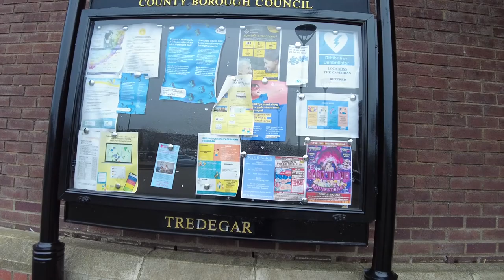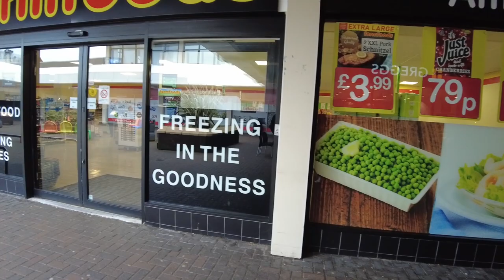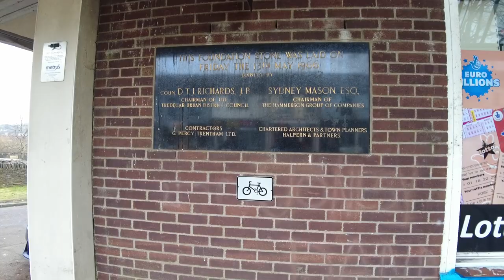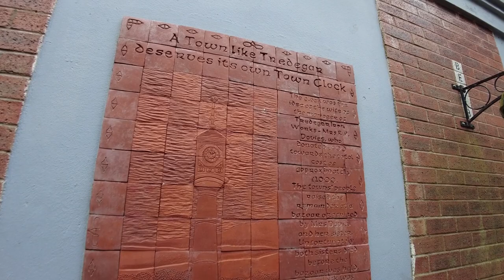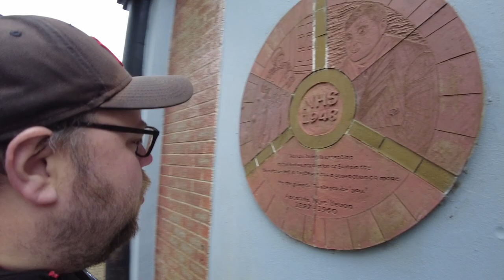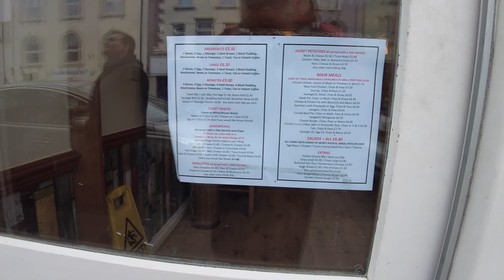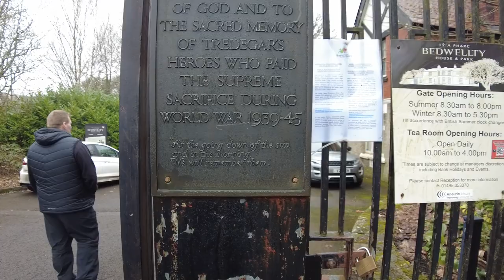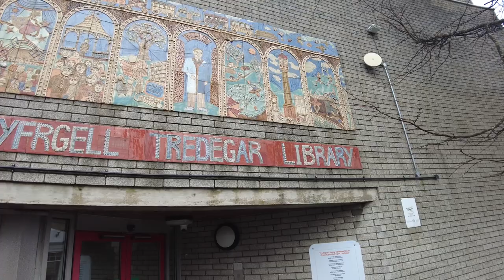Look at what we found in Tredegar Town | Small Towns of Wales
People say 'There's nothing to see in Tredegar ' We use that as fuel to make sure we find something and Tredegar didn't dissapoint

The people was awesome, the food was awesome and the town is drenched in interesting and important history

You get member only vlogs plus you get to see all the vlogs early. All money goes back into the channel where we can keep creating  great content for everyone to enjoy.